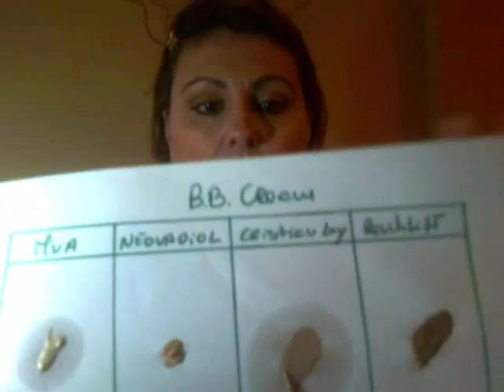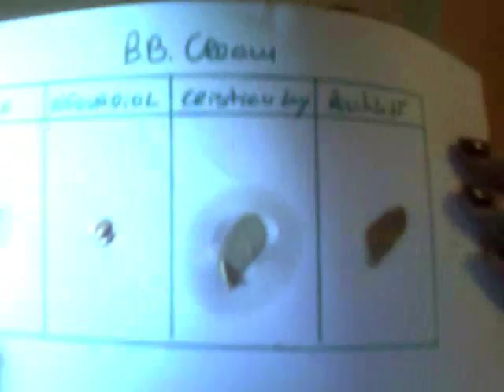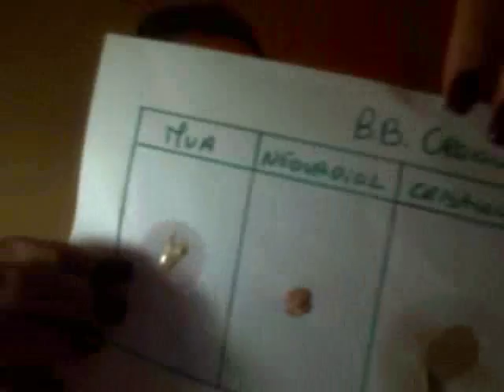BB cream: Cristian Lay, Mua, Revitalift Lòreal e Vichy Neovadiol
Olá meninas! Peço desculpa por estar a gravar para o computador, mas a minha maquina ficou sem bateria, pela iluminação, e claro por estar a olhar para baixo e não para o foco!! A minha prenunciação da palavra BB Cream não ser a melhor...
Beijos :-)